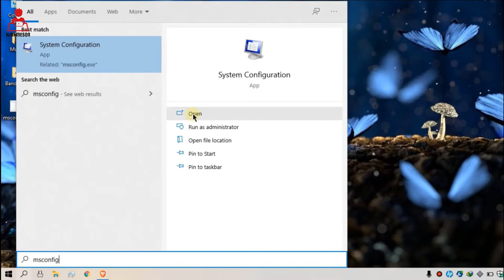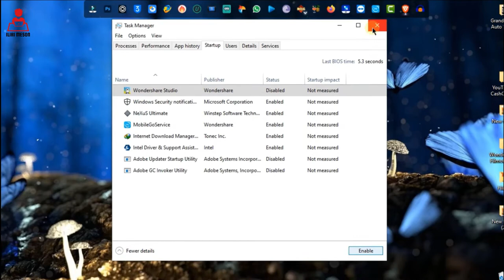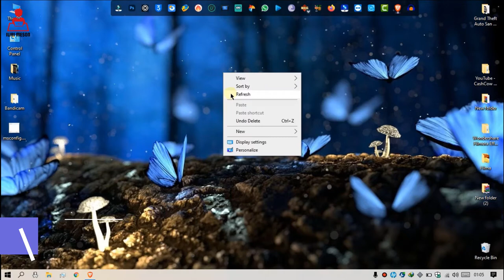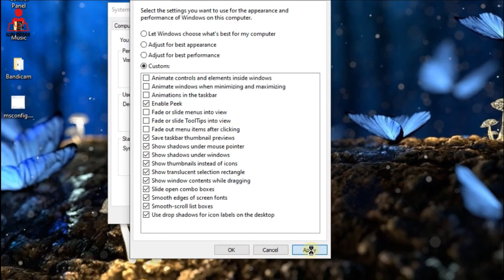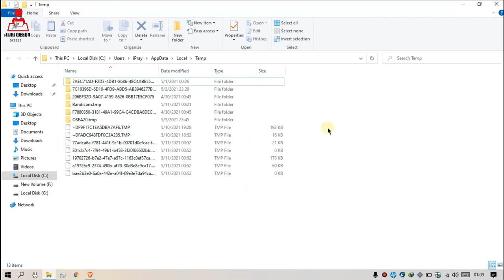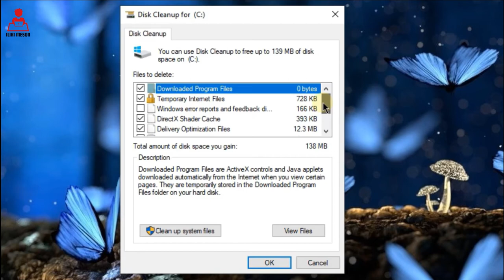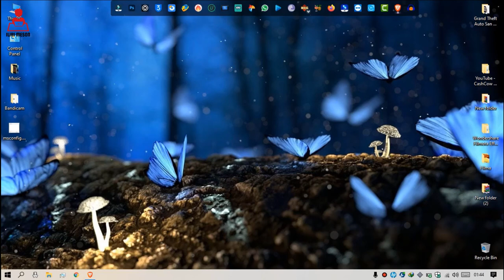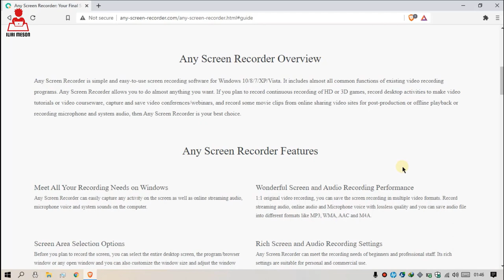Si te keni nje kompjuter te shpejte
Ne kete video po mesoni se si te beni nje pastrim te pc tuaj per nje performace me te mire. Zakonisht Pc e ngadalt jane dhe te bezdishem dhe duan shume kohe per te bere nje pune qe ne kerkojme.

Kodi 1 - msconfig
Kodi 2 - %temp%

Seriali per ta aktivizuar - HLWUG-7FZI4-U4UNX-SZ4WU-DIH95